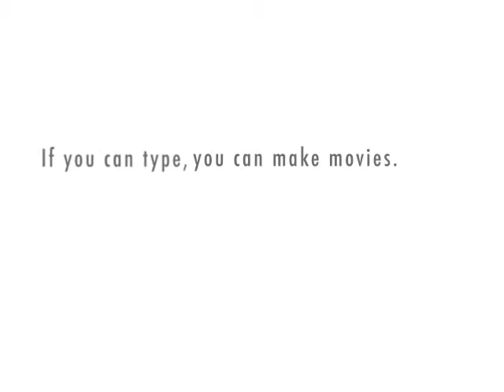Steve and Henry 3-Girl Getter's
These two old friends discuss their dates for the evening..will Hobo Steve be nervous again?